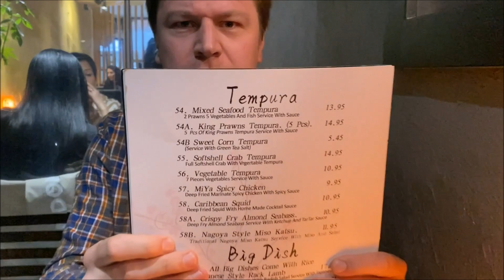Can real life spell "vegetable"?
Supposed to have a day off today yet I've STILL got my eyes peeled for this sorta stuff.